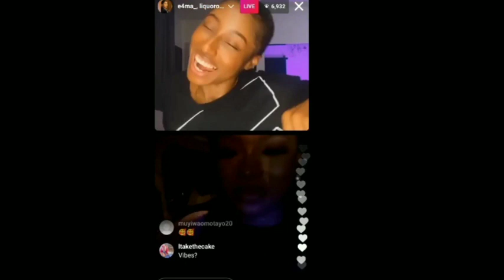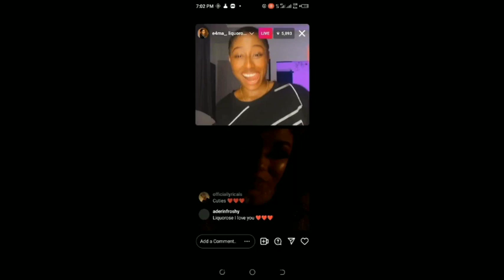Liquorose finally showed her face on her trip to SA, Liquorose and dance crew song